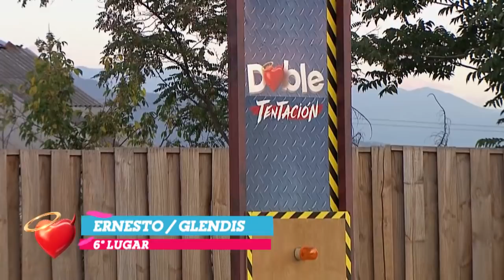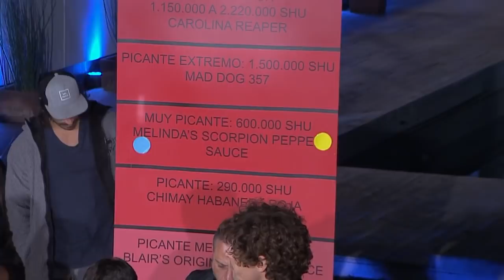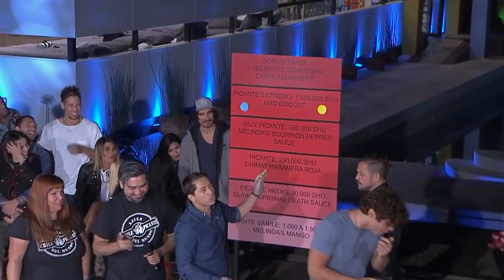Doble Tentación - ¡Primera competencia de equipos! - Capítulo 3 / Mega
Si una tentación te hace caer, imagínate dos. Pronto, un reality irresistible en Mega.
Si te gusto el vídeo dele like!!